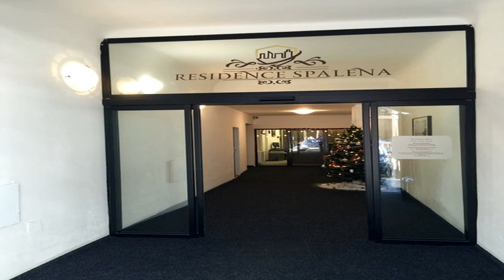Hotel Residence Spalena - Prague - Czech Republic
Hotel Residence Spalena hotel city: Prague - Country: Czech Republic

Address: Spalena 99/33; zip code: 110 00

Hotel Residence Spalena offers accommodation in Prague. Wenceslas Square is 600 metres from the property. Free WiFi is available.  The accommodation comes with a dining area and a seating area with a satellite flat-screen TV.

 -- L'Hotel Residence Spalena vous accueille à Prague, à 600 mètres de la place Venceslas. Il propose une connexion Wi-Fi gratuite.

 -- El Hotel Residence Spalena ofrece alojamiento en Praga. La plaza de Wenceslao está a 600 metros. Hay WiFi gratuita.

 -- Das Hotel Residence Spalena liegt in Prag, 600 m vom Wenzelsplatz entfernt. WLAN nutzen Sie hier kostenfrei.

 -- Hotel Residence Spalena biedt accommodatie in Praag. Het ligt op 600 meter van het Wenceslasplein. U kunt gratis gebruikmaken van WiFi.  De accommodatie beschikt over een eethoek en een zithoek met een flatscreen-tv met satellietzenders.

 -- Situato a Praga, a 600 metri da Piazza San Venceslao, l'Hotel Residence Spalena offre la connessione WiFi gratuita.

 -- O Hotel Residence Spalena dispõe de acomodações em Praga. A Praça Venceslau fica a 600 metros da propriedade. É fornecido acesso Wi-Fi gratuito.

 -- Hotel Residence Spalenaはプラハのヴァーツラフ広場まで600mの場所に位置し、無料Wi-Fiを提供しています。  ユニットにはダイニングエリア、シーティングエリア（薄型衛星テレビ付）、簡易キッチン（電子レンジ、冷蔵庫、コンロ、コーヒーメーカー、ポット付）、タオルが備わっています。客室内で朝食を提供しています。  Hotel Residence...

 -- Hotel Residence Spalena酒店位于布拉格（Prague），提供客房，距离瓦茨拉夫广场（Wenceslas Square）600米，配有免费WiFi。  公寓设有用餐区以及带平板卫星电视的休息区，亦设有带微波炉和冰箱的小厨房，亦配备了炉灶、咖啡机和烧水壶。酒店提供毛巾，将早餐送至客房。  Hotel Residence Spalena酒店距离旧市政厅（Old Town Hall）及其Orloj Astronomical...

 -- Hotel Residence Spalena położony jest w Pradze, 600 metrów od placu Wacława. Oferta obiektu obejmuje bezpłatne WiFi.  W apartamentach znajduje się jadalnia oraz część wypoczynkowa z telewizorem z płaskim ekranem i dostępem do kanałów satelitarnych.

 -- Отель Residence Spalena расположен в Праге, в 600 метрах от Вацлавской площади. На территории предоставляется бесплатный Wi-Fi.

 -- Hotel Residence Spalena erbjuder boende i Prag. Här bor du 600 meter från Vaclavplatsen. Gratis WiFi finns tillgängligt.  Studiorna och lägenheterna har en matplats och en sällskapsdel med en platt-TV med satellitkanaler.

 -- يوفر فندق ريزيدنس سبالينا مكان إقامة في براغ، وتقع ساحة فاتسلاف على بعد 600 متر من مكان الإقامة، وتتوفر خدمة الواي فاي مجاناً.

 -- Το Hotel Residence Spalena προσφέρει καταλύματα στην Πράγα σε απόσταση 600μ. από την πλατεία Wenceslas και παρέχει δωρεάν WiFi.  Τα καταλύματα διαθέτουν τραπεζαρία και καθιστικό με δορυφορική τηλεόραση επίπεδης οθόνης.

 -- Hotel Residence Spalena tilbyr boenheter i Praha, 600 meter fra Václavplassen, og har gratis Wi-Fi.